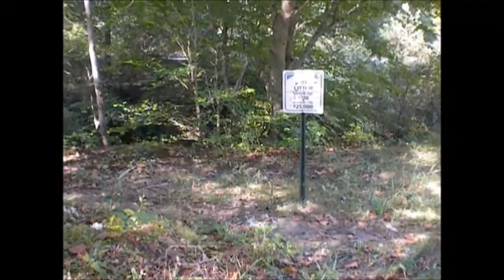Shards of Glass & A Pair of Shoes